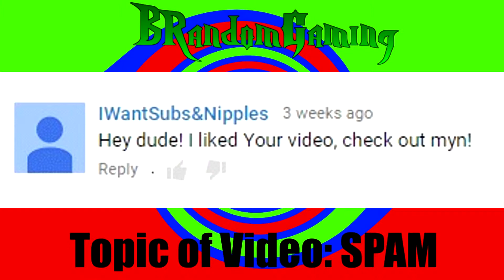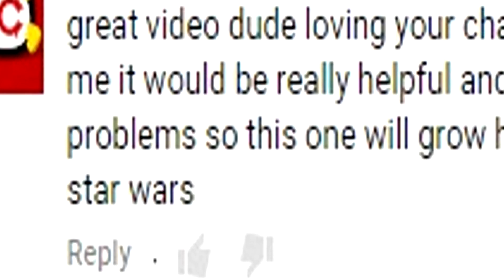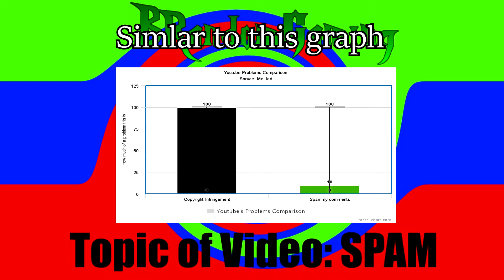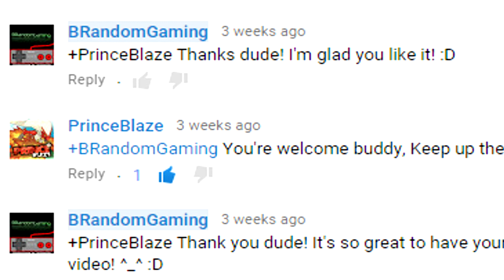Regarding... SPAM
This is a video talking about the few comments I have had talking about spam and my solution to this problem, hopefully it helps!

Social Networks!

Vine: BrandonJDWilliams

Contact my Email if you are interested in collabing or anything related to youtube! :D

It's free and will alert you to when I have created new videos!